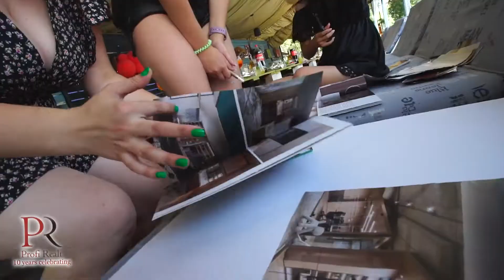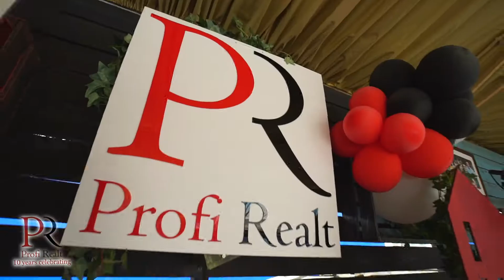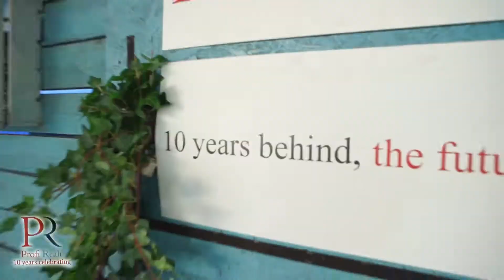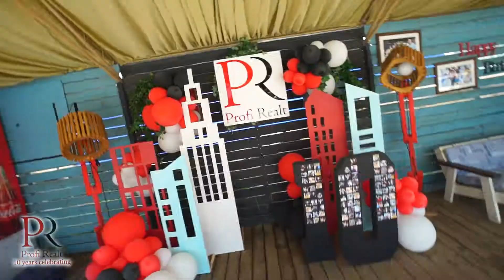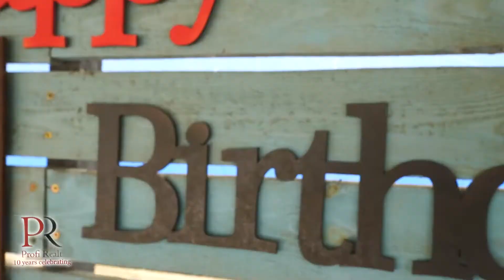Компания RE***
Видеопродакшн: съёмки, монтаж промо, рекламы, муз.видео, корпоративных, документальных, свадебных фильмов. Киев.
Онлайн-трансляции.